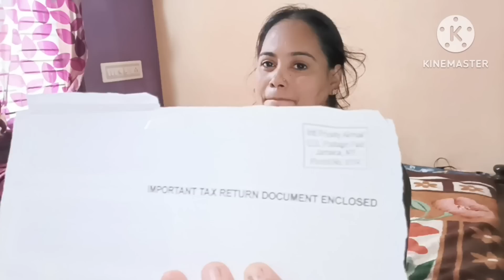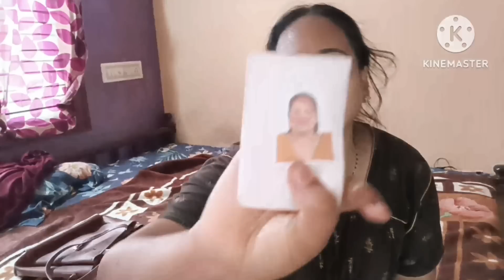Lazy day mugind, School surand || First day of school